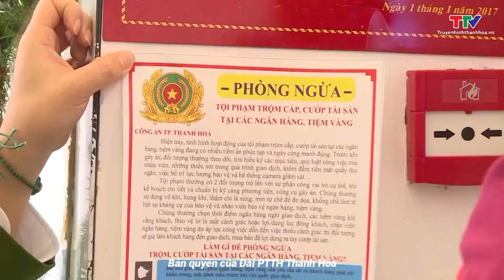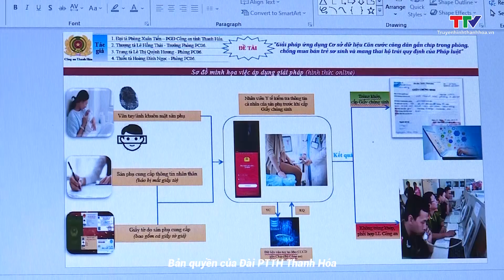Thời sự mới nhất: Nỗ lực đảm bảo lương, thưởng tết cho người lao động | NSTH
Bản tin Thời sự 18h ngày 10/1/2024| NSTH